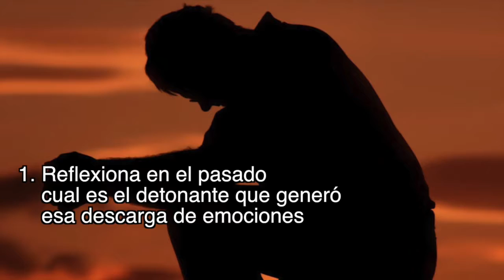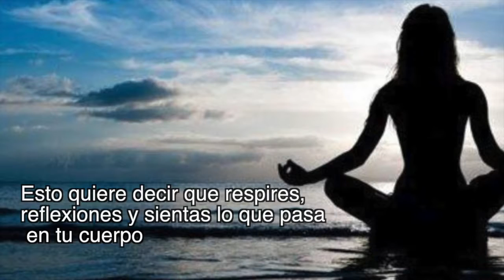¡Salud Tele Urban! con Nura Kali en Control Impulsivos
¿Sabes como puedes controlar tus impulsos?
Aquí te damos unos sabios consejos